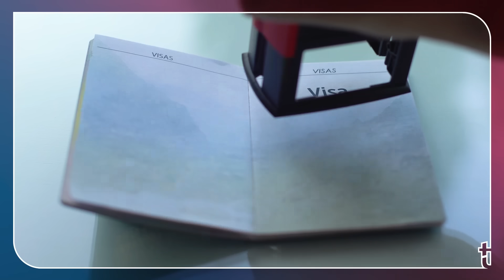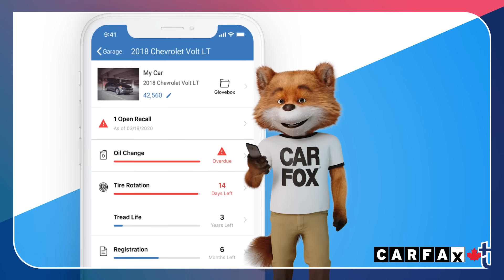10 ERROS DOS BRASILEIROS NOS ESTADOS UNIDOS QUE PODEM SER EVITADOS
Quer comprar uma casa nos EUA? Me chama no Whats!

10 PIORES ERROS DOS BRASILEIROS NOS ESTADOS UNIDOS!